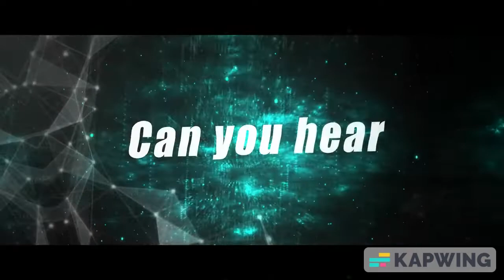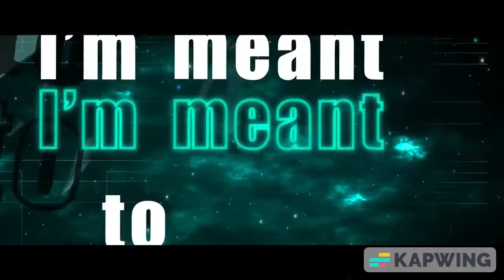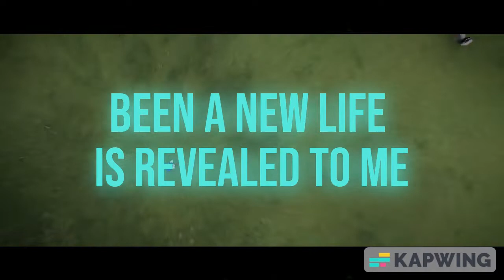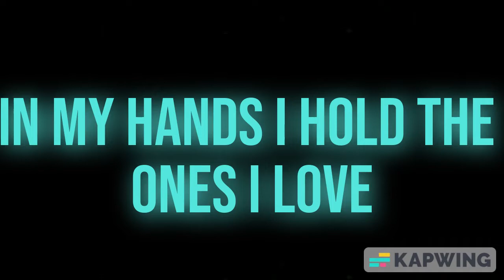Sonic Frontiers OST: I'm Here New Horizons (Official Music Video) preview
sonic frontiers tomorrow